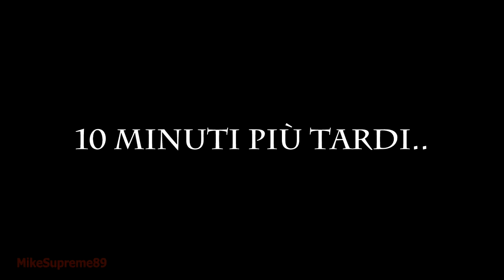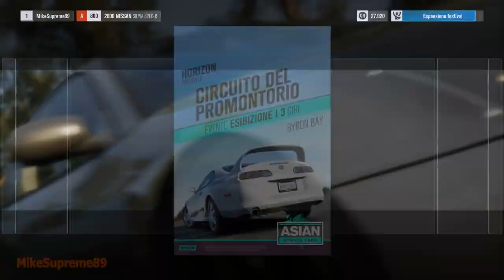Forza Horizon 3 Gameplay ITA #1 - Di nuovo in strada!